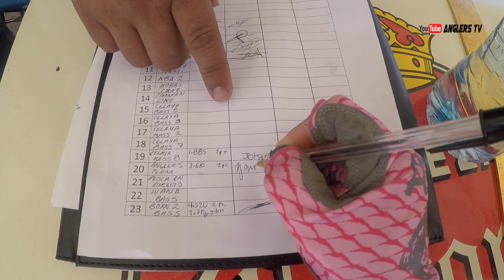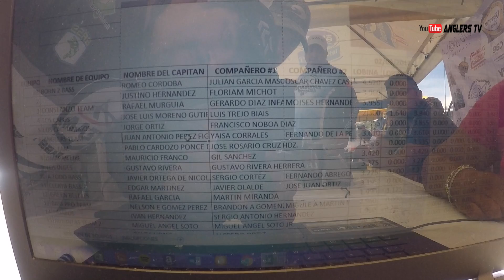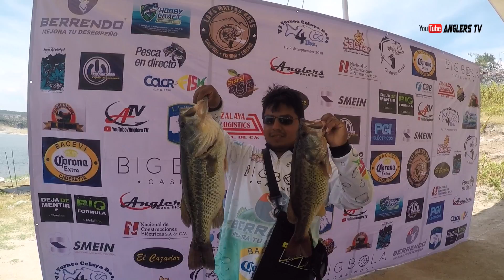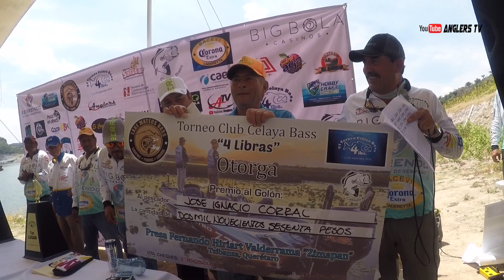VI TORNEO DE LOBINA 4 LIBRAS /2018, Zimapán, Club Celaya Bass, A.C.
Acompáñanos desde la lancha con Yaisa Corrales, Fernando de la Peña y Juan A Pérez,  en el VI Torneo de 4 libras, organizado por el Club Celaya Bass, A.C. en la presa de Zimapán, descubre con que pescaron, si salieron lobinas grandes, quienes fueron los ganadores y más en este video.

Somos más que una tienda de pesca... somos... Anglers BASS HOUSE y somos pescadores.

Respeta el entorno, conserva, pesca, foto y libera, sólo así hay un pesca responsable, DI NO A LA DEPREDACIÓN

👉Anglers Tienda de Pesca
Plaza Toltecas, Calle 10, No.83, Local 27
San Pedro de los Pinos
Junto a Plaza comercial Exhibimex

👉Whatsapp Gerente Efrain Gómez 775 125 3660

Sábados de 9:30 a 14:30

👉La mejor tienda de pesca en la Cd de México
atendida por pescadores👍🇲🇽

👉Pesca de lobina
👉Pesca con mosca
👉Material de atado y herramientas
👉Pesca en agua dulce
👉Pesca en agua salada
👉Ropa táctica, lentes y accesorios
👉Atención personalizada
👍 Envíos a todo México
👉Anglers Tv / Youtube

One ticket two bills / Ending Satellites
Country Road Drive / Scott Holmes
Don´t / C-Doc
Chasing Lounge